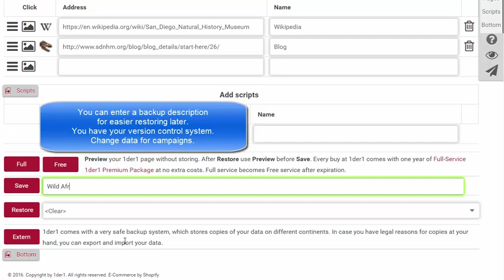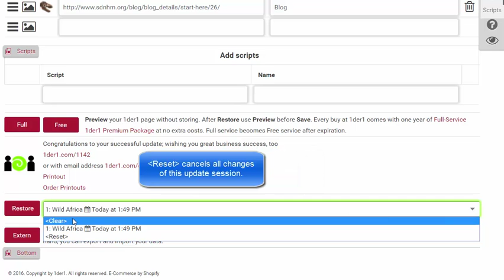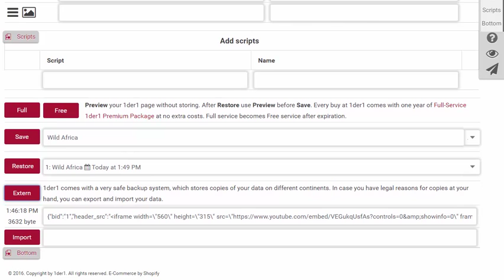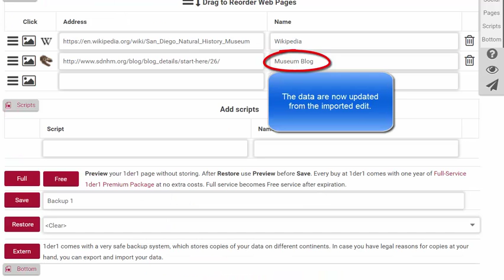Website Backup & Version Control - Safe & Sexy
1der1 page data and code are 100% separated - freedom and safety are unlimited.